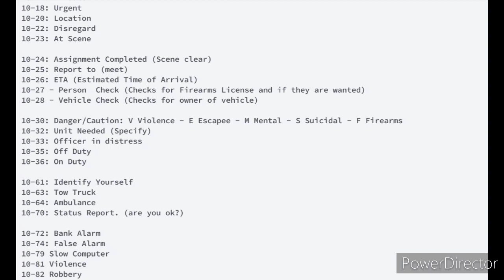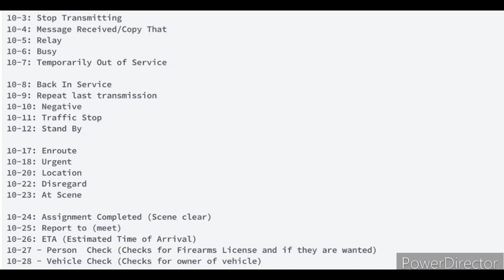Radio codes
chasematthew my dizzy is officerchris847